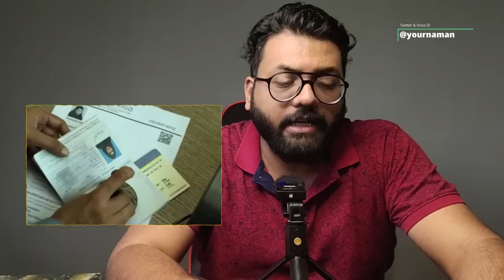Devoleena Bhattacharjee TV Actress Shares Post Trolls Reacted The Kerala Story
How Does IPL Franchise MAke Money -